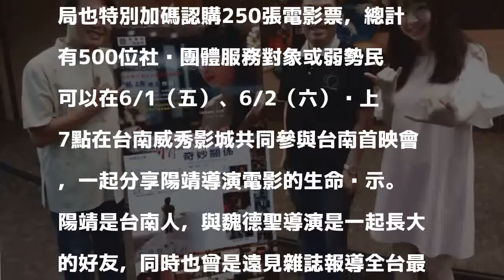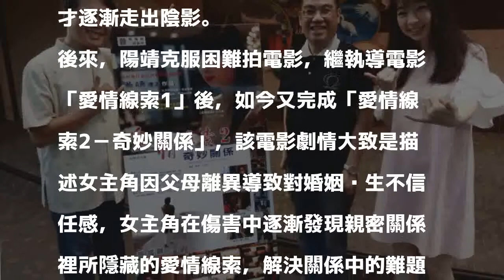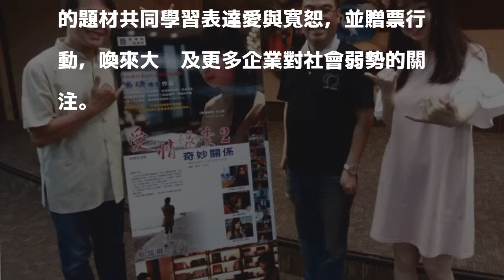從清潔工到導演 陽靖靠手腳8指頭拍出人生啟示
〔記者蔡文居／台南報導〕台南市政府社會局與牛角電影公司今天（30）在南市府舉辦「愛加倍、電影愛情線索2」公益贈票記者會，會中「牛角」陽靖導演捐出250張公益電影票給台南市弱勢家庭及團體，並由社會局主秘劉啓崇代表接受。

發表評論評論如下。